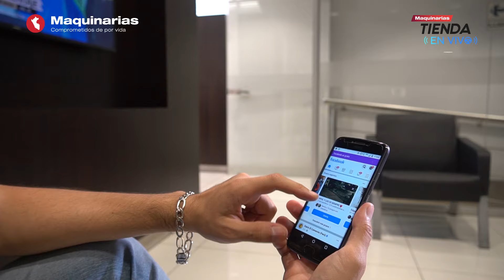Tienda en Vivo | Maquinarias Renault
¡Vive una experiencia única!

Ahora podrás comprar tu auto desde la comodidad y seguridad de tu casa.